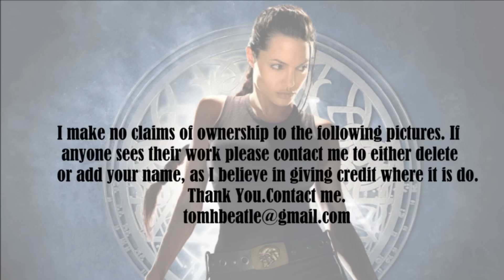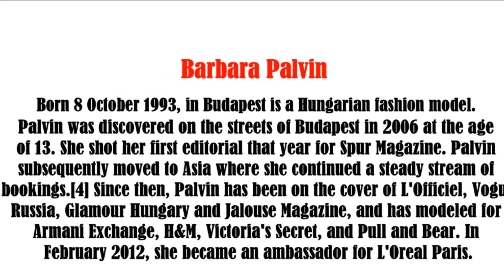Barbara Palvin video slide show Patsy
Barbara Palvin photo essay video slide show.